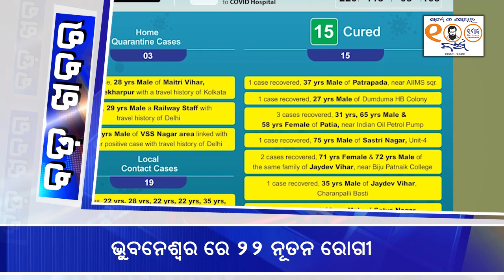ସନ୍ଧ୍ୟା ୭ଟାର ବଡ଼ ଖବର(୨୪ ଜୁନ ୨୦୨୦)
ଅଧିକ ଖବର ପାଇଁ ଲଗ୍ ଇନ୍ କରନ୍ତୁ -

Share Chat